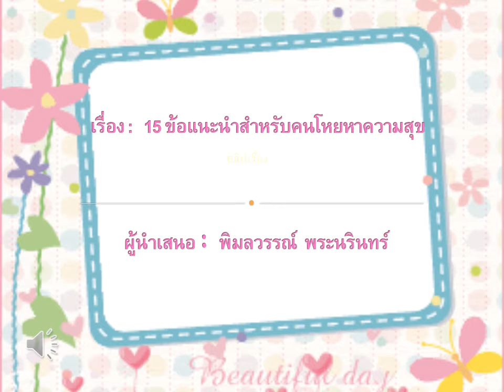15 ข้อแนะนำสำหรับคนโหยหาความสุข